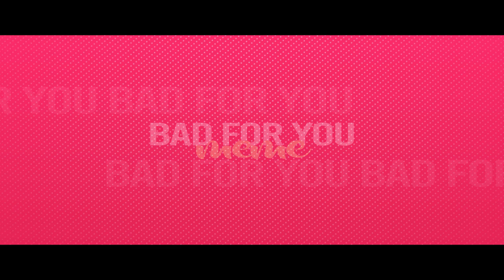BAD FOR YOU | Meme (Flash warning) | Gacha Club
🍡 Informarções do Vídeo! 🍡
                                      🍡 Video Information! 🍡

                             🍭❕Inspiração⚜Inspiration❕🍭

                                   🧁 Editores ⚜ Editors 🧁
                             🍐 After Effects 2020/ CS6 🍐
                              🥑 Photoshop 2019/CS6 🥑

🍰❕ Tempo para terminar o vídeo ⚜ Time to finish the video ❕🍰
                                 🍪    3 Dias  ⚜ 3 Days    🍪

                 🍮❕Tempo de renderização ⚜ Render time❕🍮
                              🍩  9 horas ⚜ 9 hours   🍩

                      Por favor não se inspiram nos meus ocs!
                          Please don't get inspired by my OCs!

                           🍬❕Obrigada por ler até aqui uwu ❕🍬
                       🍬❕Thank you for reading this far uwu❕🍬